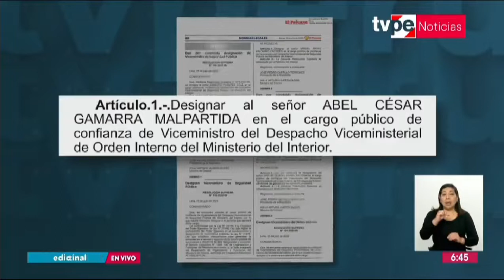Abel Gamarra Malpartida es el nuevo viceministro de Orden Interno